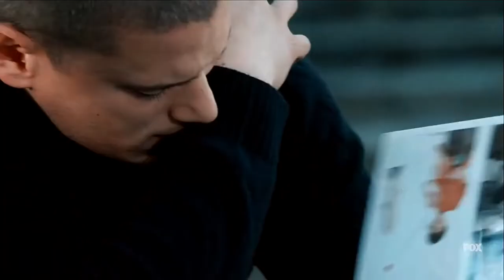Michael & Lincoln | Brothers | Prison Break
These two are the heart of the show.

"Two brothers who would go to the ends of the earth for each other."

Michael Scofield
Lincoln Burrows
Prison Break
Wentworth Miller
Dominic Purcell
Sara Tancredi
Sarah Wayne Callies
Robert Knepper
Amaury Nolasco
Fernando Sucre
T Bag
NEEDTOBREATHE
Gavin DeGraw